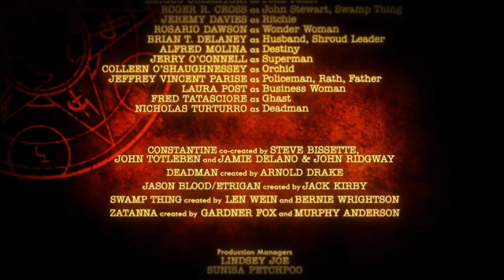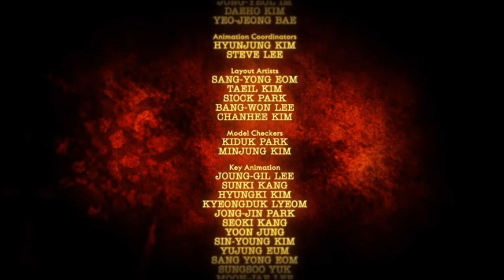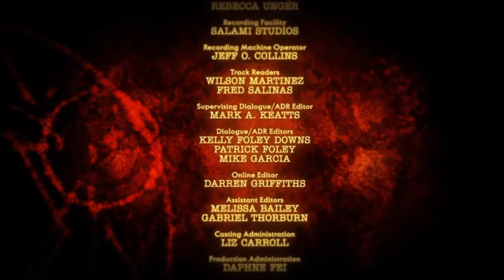Soundtrack - Justice League Dark